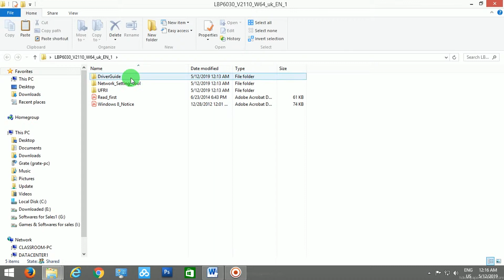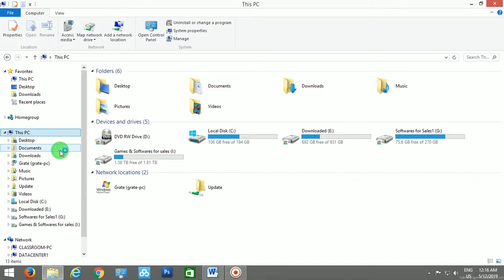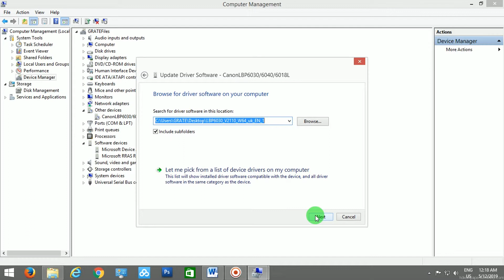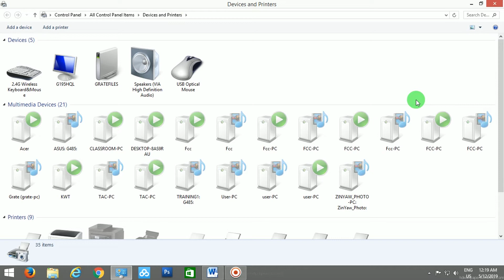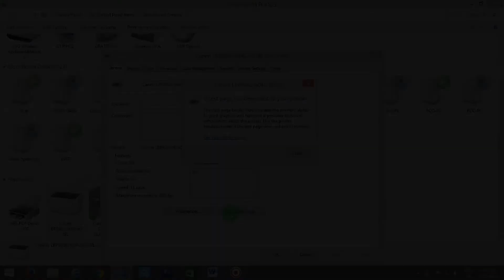Canon LBP 6030, LBP3050 , LBP 6000 , MF3010 , MF235 စတဲ့ Printer တွေကို လွယ်လွယ်လေး Install လုပ်နည်း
ပြောဖို့ကျန်သွားတာလေး ရှိပါတယ် .  Driver Install လုပ်တဲ့အခါ Driver Install လုပ်မယ့်  Printer ကို Power ဖွင့်ပြီး ကွန်ပျူတာမှာ ချိတ်ဆက်ထားရပါမယ်ခင်ဗျ